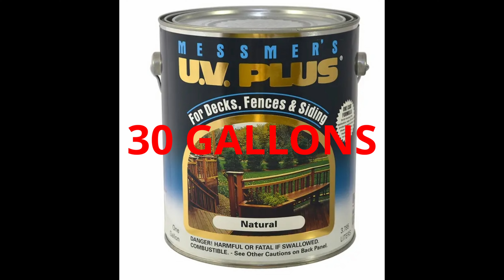GLAD TO BE ALIVE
The story about how my truck catching on fire along with me catching on fire. How it happened and how fast it got out of control.